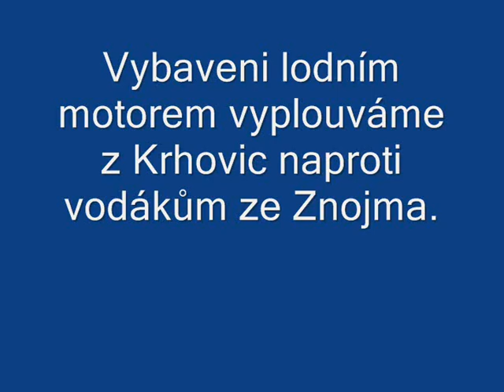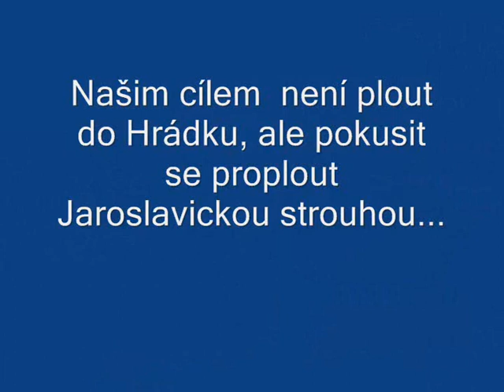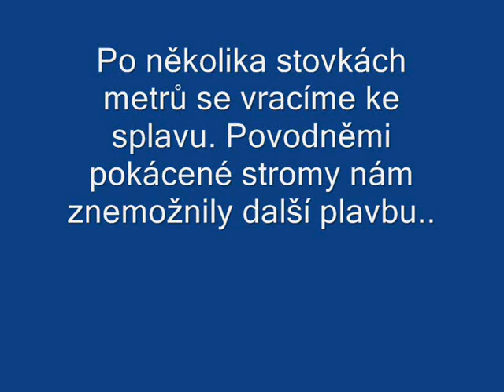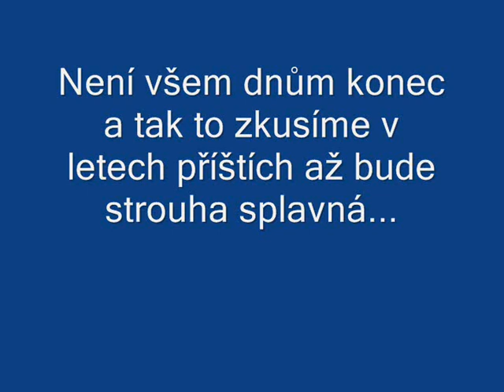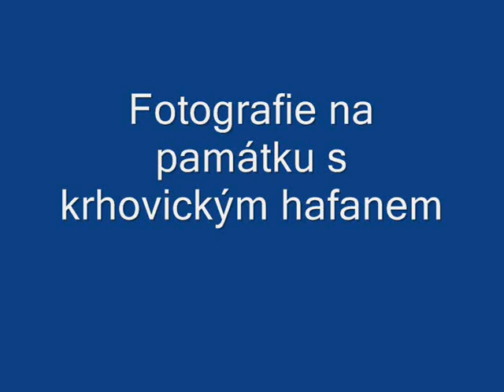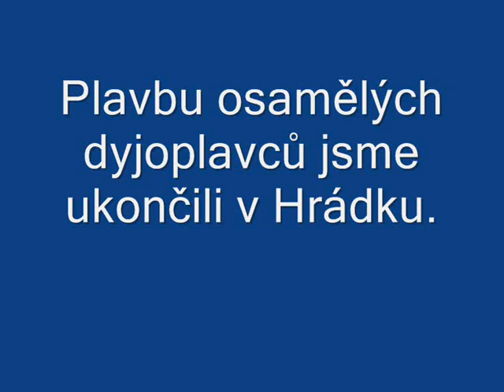Otevírání Dyje po povodních